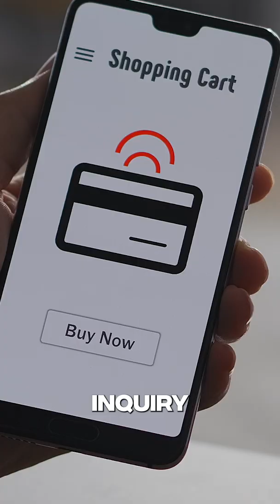How Designers and Webflow can help with digitizing your whole business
🎨 Learn the Art & Business of Web Design.